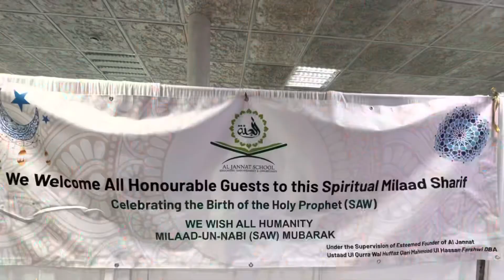Al -Jannat Institute Waltham Forest milaad Sunday 16 October 2022￼